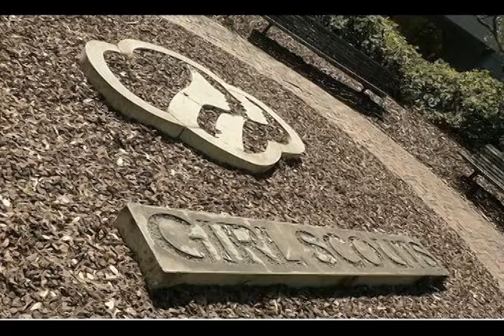Nancy Gerrard Docudrama